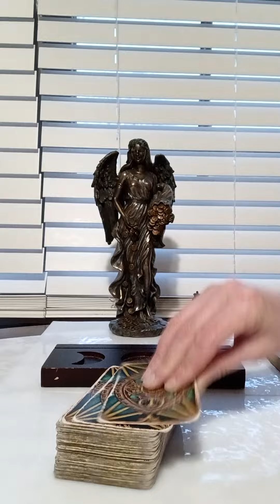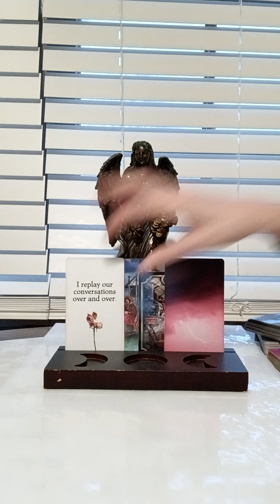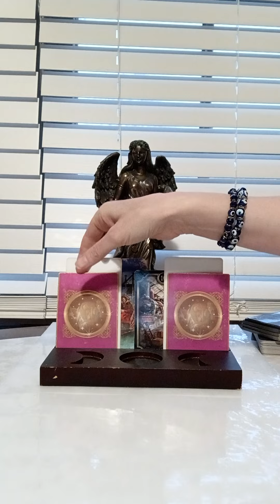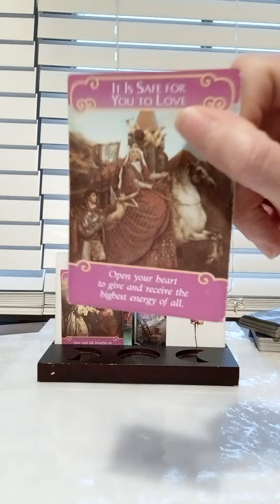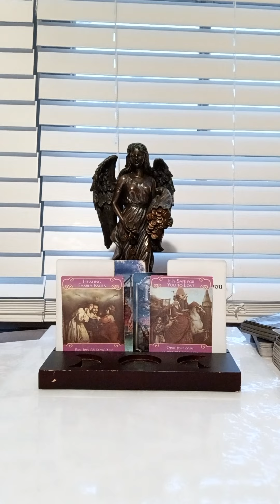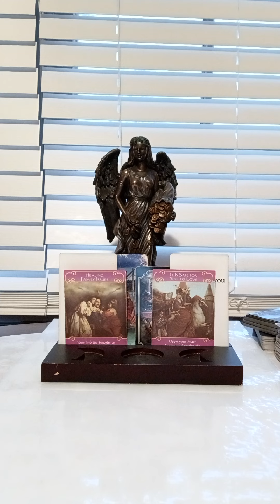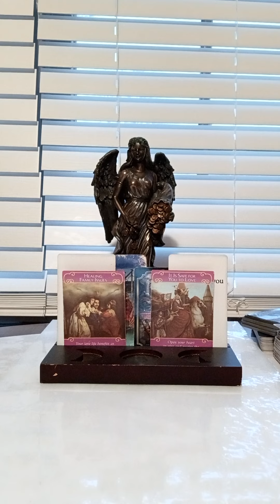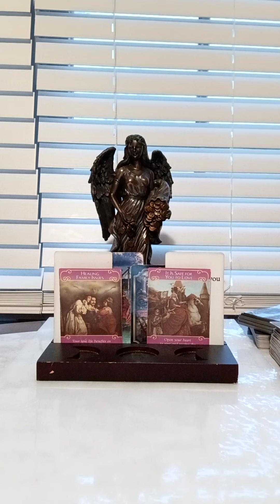SCORPIO♏MOVE FORWARD, DON'T LET THE END OF THIS YEAR BRING YOU DOWN!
NATIONAL SUICIDE PREVENTION LIFELINE
CALL: 988
DOMESTIC VIOLENCE HOTLINE